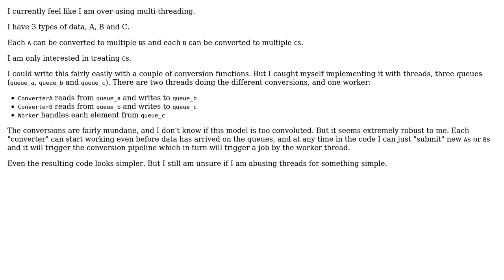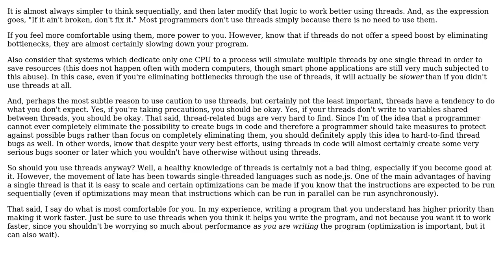Software Engineering: How can I tell if I am overusing multi-threading?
With thanks & praise to God, and with thanks to the many people who have made this project possible! | Content (except music & images) licensed under CC BY-SA | Music | Images & others | With thanks to user Neil user exhuma user Ben Lee and the Stack Exchange Network Trademarks are property of their respective owners. You are responsible for your own actions.